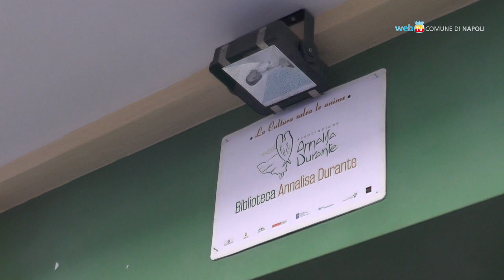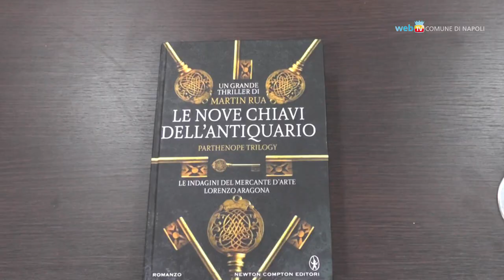Apre a Forcella la Biblioteca Annalisa Durante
Inaugurata nella struttura polifunzionale di Forcella la Biblioteca dedicata ad Annalisa Durante. Un luogo dedicato alla lettura e allo scambio di libri voluto dal papà Giovanni per stimolare la crescita culturale dei giovani.